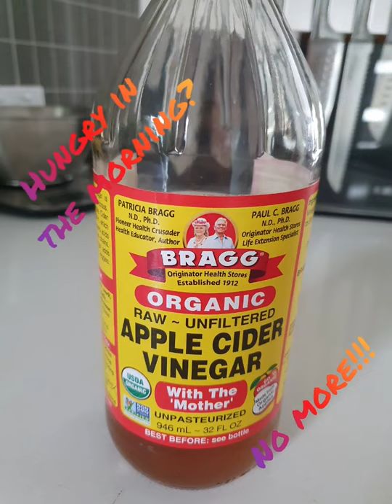Hungry in the morning? Here is the fix!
Get your 100% Pure MCT Oil 1L Medium Chain Triglycerides

I'm filming on Samsung galaxy S10+
Held on bike by ram mount
Don't have money for genuine GoPro gear, me too.

If you like this or perhaps any other videos on my channel as a token of appreciation for all my hard work please subscribe, hit the notification bell and choose subscribe to all.